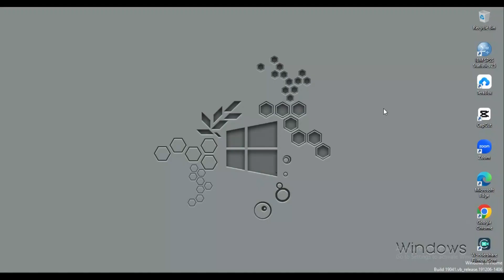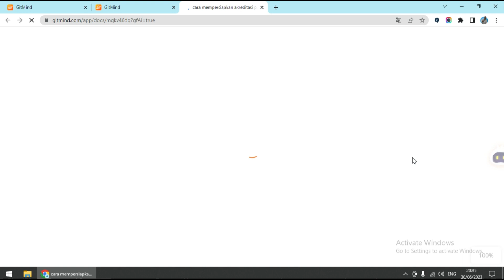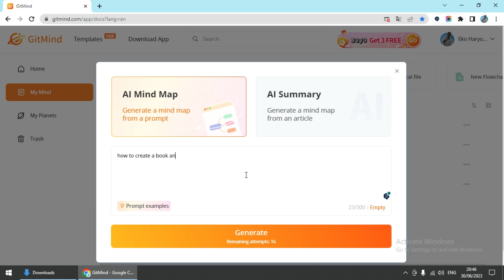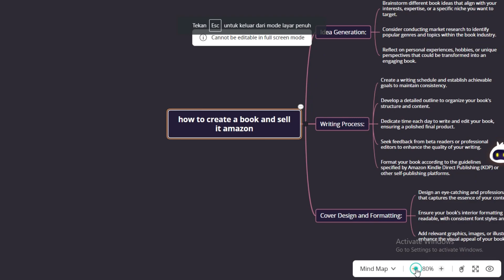Hanya 5 Detik Membuat Mind Map dengan AI - Gitmind Tutorial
membuat mind map pengaruh kegiatan ekonomi terhadap kesejahteraan masyarakat,